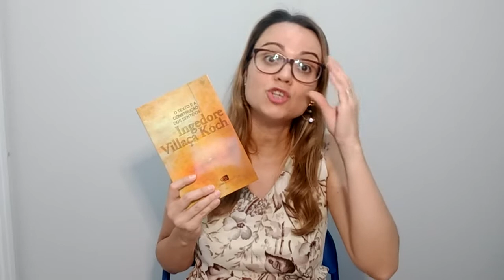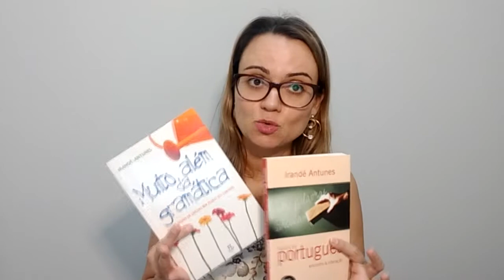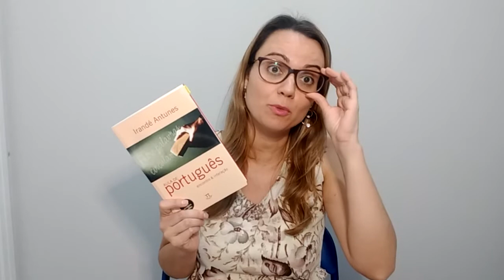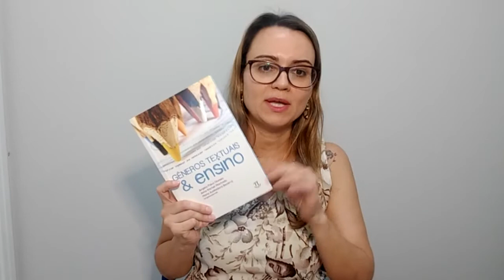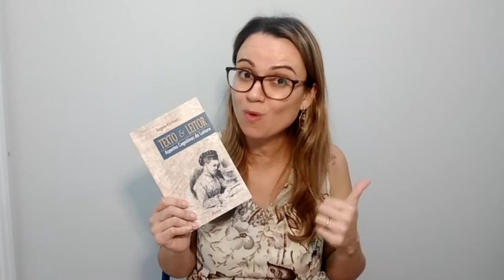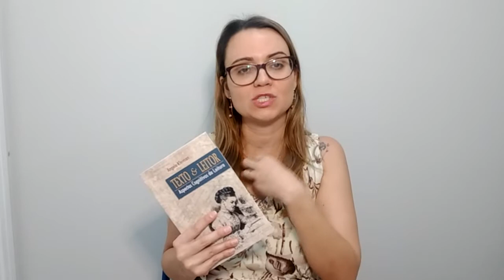O que eu li? Minhas leituras de 2020 (parte 2)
Vídeos mencionados:
Meu nome é Isabella, sou professora de Língua Portuguesa e Pedagoga.
Minha motivação pra criar esse canal é incentivar a leitura. Tenho total convicção de que os livros podem transformar a vida das pessoas, assim como transformou a minha. Quem sabe um dia faço um vídeo contanto a minha história.
Tenho um grande sonho: andar pelas ruas e ver pessoas carregando livros e lendo por todos os cantos, poder conversar sobre leituras com a mesma naturalidade que conversamos sobre filmes ou programas de TV.
Vamos nos unir e levar a leitura para todos!!!